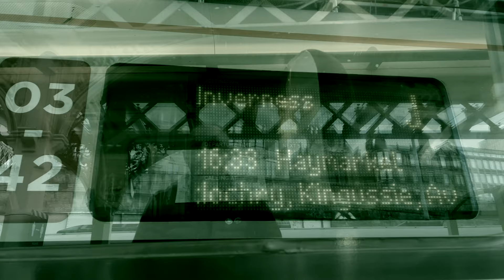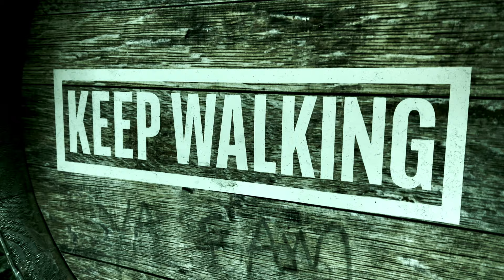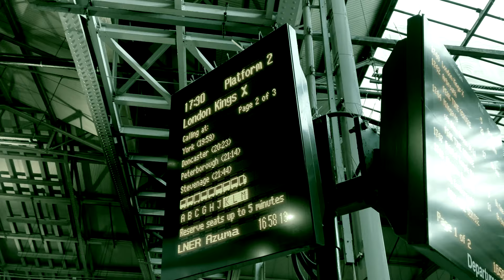Three Short Films Featuring The Eves Music (4K) / David Wheater / Edinburgh, Scotland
Three Short Films Featuring The Eves -

A huge thank you to Caroline & Marissa, of the very talented The Eves, for allowing me to use their fabulous tracks, all noted below. Caroline & Marissa are very talented Scottish musicians, based in Edinburgh. Please support them by purchasing & downloading their tracks from all major distributors including Apple iTunes and Amazon.

You can find out more about them on their and follow them on their YouTube Channel

1. Smalltown Boy
2. Brand New Day
3. Legal High